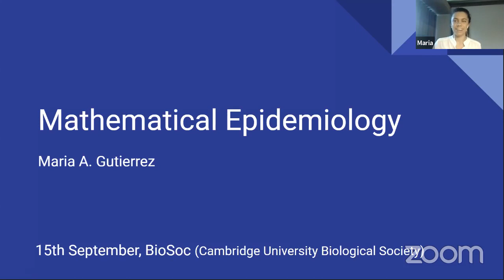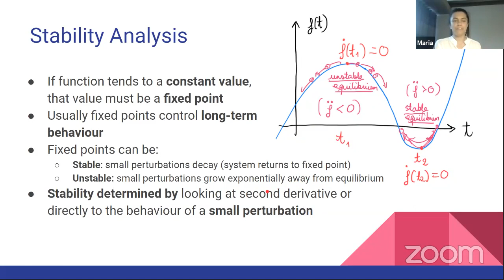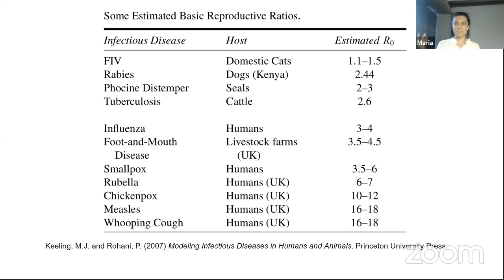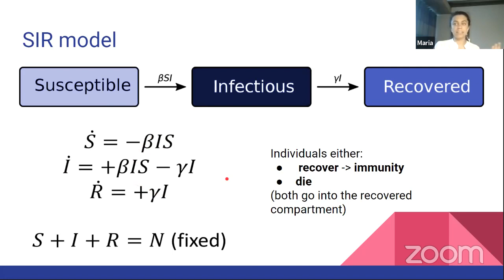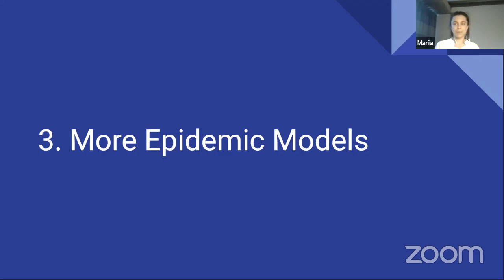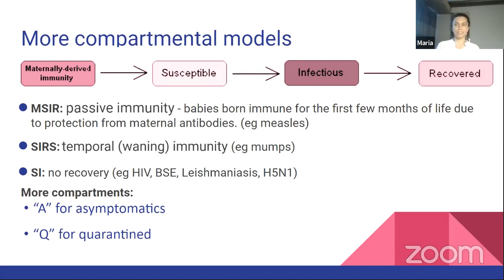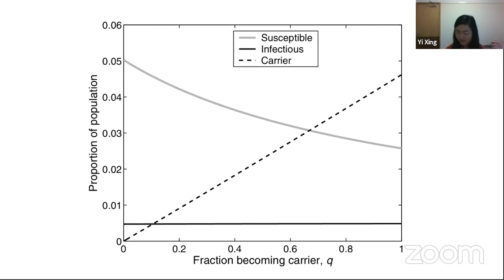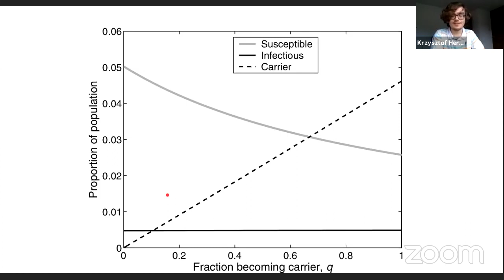Mathematical epidemiology - María Alegría Gutiérrez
The Cambridge BioSoc are proud to announce our fifth speaker in our member-led Summer of Science series - María Alegría Gutiérrez, an incoming fourth-year mathematician with a biological streak! Without further ado, here's an introduction from María herself:

'This talk will be an introduction to epidemiological modelling.
Firstly, we will recap the mathematical techniques needed: systems of differential equations, stability analysis and phase-space diagrams. We will then use these tools to formulate various epidemic (compartmental) models from a mathematical point of view. We will derive an expression for the basic reproduction number, which many of you will have heard of this year, and the optimal vaccination fraction to stop an epidemic. Although some of the content here applies to the COVID-19 pandemic, we will not discuss it. Instead, we will focus on other models, for example, those used to study the spread of STIs (like HIV), diseases with a ‘carrier’ state (such as tuberculosis or typhoid fever) and vector-borne diseases (like malaria). I am a mathematician, but I will do my best not to get too technical with the maths and provide many intuitive biological examples. I hope you will find this topic as fascinating as I do!'

Here are some extra resources from María and a feedback form